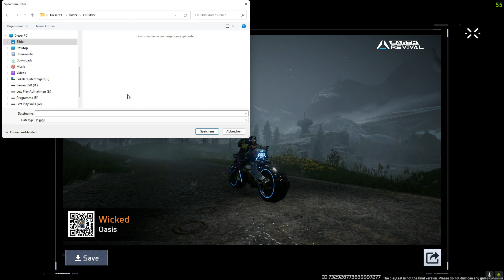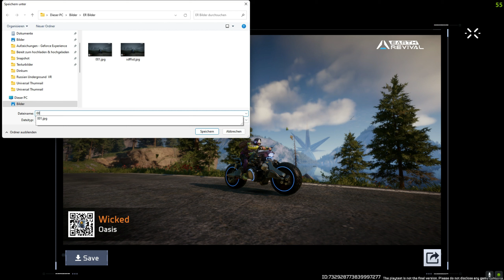MASSIV mehr DMG durch RÜSTUNGSUPGRADE | Ein Bett! | Closed Beta | Earth: REVIVAL #003 [DE/GER]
Hey Leute!

Brandneues Gameplay aus der Closed Beta zu Earth: Revival!

Viel Spaß!
Wicked